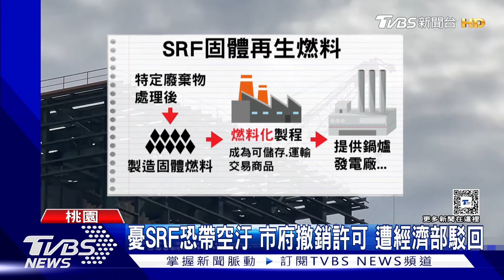SRF廠進駐桃科引居民不滿 里長連署抗議｜TVBS新聞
三家SRF電廠將同時進駐桃園，攤開地圖塘尾區幾乎都是焚化爐，台電廠等等，這下又要多三家電廠，當地居民反彈聲音越演越烈，里長發起連署抗議，拒絕設廠，當初市府依程序撤銷許可，但被經濟部駁回，因此電廠入園許可還是成立，但等蓋好後，市長承諾會經過一連串審核才能營運。